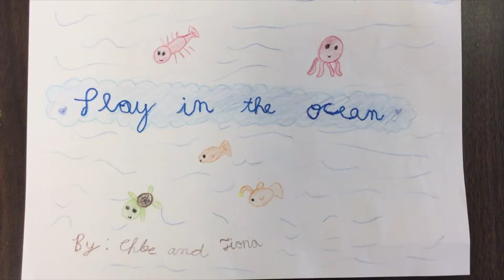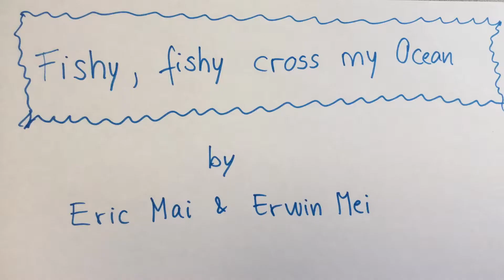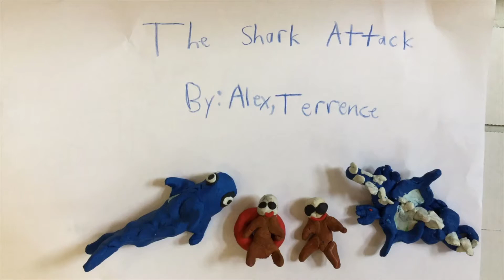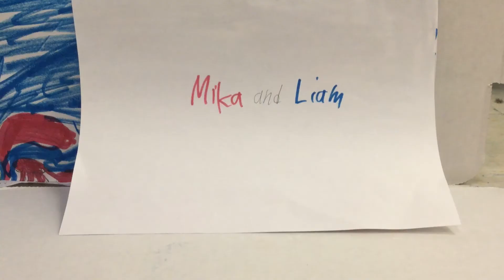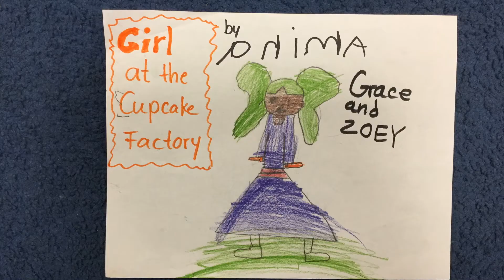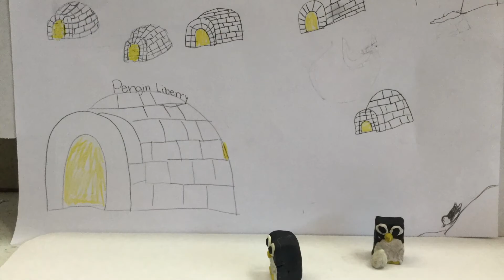JQES Claymation Shorts v2